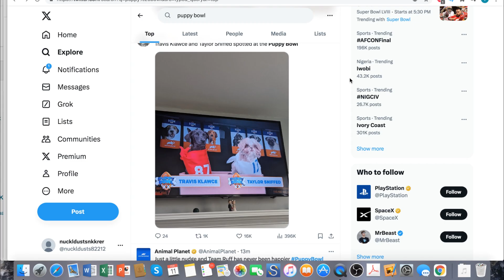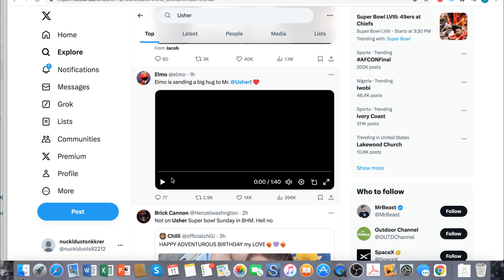The Puppy Bowl is so Cute🥰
This video is about how cute puppy bowl is and features usher half time show.
taylor swift Puppy Bowl Usher Half Time | Super Bowl
2024 Puppy Bowl Usher Half Time Super Bowl 2024
this video also includes